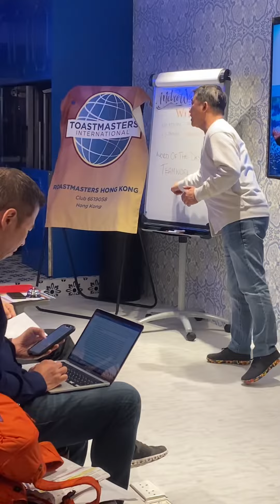Guest Eric from California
Toastmasters Hong Kong